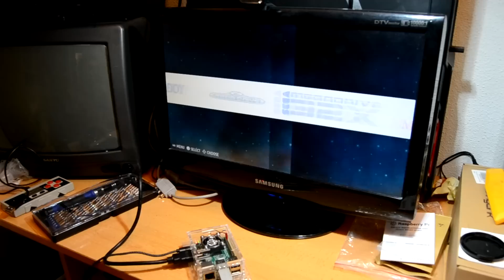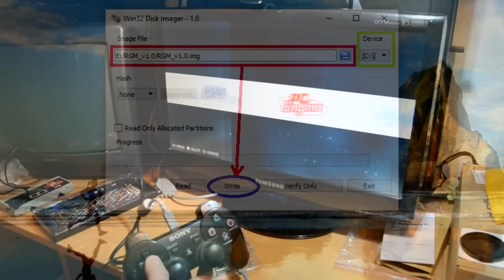PRIMEROS PASOS CON RASPBERRY PI 3 || TALLER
Hoy vemos mis primeros pasos con Raspberry Pi 3, un pasote de máquina!